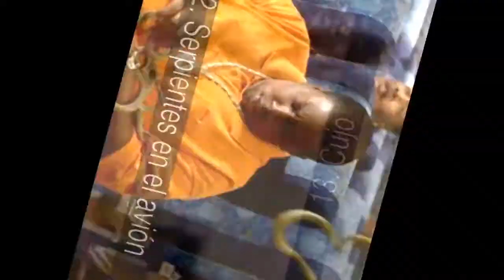Las mejores películas claustrofóbicas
Lista de las mejores películas claustrofóbicas

Repaso por las mejores películas que nos causan claustrofobia...

En la lista de las mejores películas claustrofóbicas tenemos:
1. Saw
2. Buried
3. ÚItima llamada
4. Cube
5. Rec
6. La habitación del pánico
7. 127 horas
8. La cabina
9. Rec 2
10. La trampa del mal
11. The descent (2005)
12. Serpientes en el avión
13. Cujo
14. La caverna maldita
15. The Hole

5. Rec
Cada noche, Ángela (Manuela Velasco), una joven reportera de una televisión local, sigue con su cámara a un grupo profesional distinto. Esta noche le toca entrevistar a los bomberos y tiene la secreta esperanza de poder asistir en directo a un impactante incendio. Pero la noche transcurre tranquilamente. Y cuando, por fin, reciben la llamada de una anciana que se ha quedado encerrada en su casa, no le queda otro remedio que seguirlos durante la misión de rescate. En el edificio donde vive la anciana, los vecinos están muy asustados. La mujer, encerrada en su piso, lanza unos gritos desgarradores... Los bomberos derriban la puerta y, seguidos por Ángela y el cámara, encuentran a la anciana semiinconsciente, rodeada por decenas de gatos. De pronto, la mujer se lanza sobre un bombero y le muerde salvajemente. Es sólo el comienzo de una larga pesadilla y de un dramático reportaje único en el mundo: cuando los bomberos se llevan al herido, descubren que la única salida del edificio está bloqueada por orden de las autoridades: el edificio ha sido puesto en cuarentena y parece que un extraño virus se ha propagado en su interior.

6. La habitación del pánico
La recién separada Meg Altman y su hija Sarah se mudan a una lujosa mansión en Nueva York. Pero cuando tres intrusos invaden brutalmente su hogar, las dos se encierran en "la habitación del antipánico", una cámara oculta construida como refugio, con cuatro muros de hormigón, línea de teléfono independiente, un conjunto de monitores que controlan todos los rincones de la casa y una impenetrable puerta de acero...

9. Rec 2
Secuela de la película [•REC] (2006), con el mismo formato de falso documental. Quince minutos desde el final de la primera parte, un grupo de policías entran en el edificio acompañados por un doctor con tal de conseguir la sangre de los infectados, en especial la de la infectada inicial que habitaba el ático, para encontrar una cura. A su vez, tres adolescentes, un bombero y un antiguo inquilino entran por el alcantarillado. Lo que ninguno sabe es que van a pasar el peor momento de su vida en cuanto se crucen con los infectados.

11. The descent (2005)
Seis amigas se reúnen en una remota montaña para emprender una expedición espeleológica. Juno, que dirige al grupo es dura, persuasiva y peligrosa. Las demás son las hermanastras Rebecca y Sam, Holly y Beth, una profesora de inglés que va a regañadientes para cuidar de Sarah. Ésta se está recuperando de un colapso mental causado por la muerte de su marido y su hijo un año antes. El grupo queda atrapado en una cueva cuando una roca se desprende y bloquea la salida. Mientras buscan otra salida en medio de un laberinto de túneles, son perseguidas por una raza de hambrientos depredadores...

12. Serpientes en el avión
Un agente del FBI (Samuel L. Jackson) tiene que escoltar a un importante testigo desde Hawaii a Los Ángeles. Para intentar evitar que dicho testigo testifique, un asesino libera cientos de serpientes venenosas en el avión comercial en pleno vuelo. El agente del FBI, un piloto novato y una tripulación aterrorizada intentarán sobrevivir como sea a la mortal invasión.

13. Cujo
En una pequeña población norteamericana, un murciélago muerde a un entrañable perro San Bernardo y le contagia la rabia. A medida que avanza la enfermedad, el perro se vuelve más agresivo hasta llegar a aterrorizar a todo el vecindario